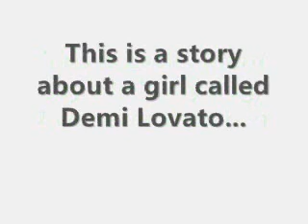A Blind Love [Jemi] Episode 13 The End (Part 2)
Thank you 4 the coments x
Part 2/3

Demi's Diary
My life has gone perfect. Me and Joe stayed strong. We had four BEAUTIFUL children Jack, Maria, Tyler and Collins. Jack is 4 years old followed by his 4 minute younger twin Maria. Tyler is 3 years old and Collins is only 1. Tyler wasn't a mistake he was conceived when we were out on out 2 year anniversary...But all the children are amazing. Nick had loads of girlfriends; Miley, Selena, Nicole, Miley, Selena, Miley, Selena and then finally he stayed with Miley. They got married 2 years ago and have a son called John Jonas. Kevin married Danielle about 4 months after me and Joe got married they have 2 children Paul and Eddie.

 I never knew my life would turn out so perfect.
However after Collins was born me and Joe decided no more children until I was at least 25 which is in like 3 years. But MEN they can never wait! So I'm writing to you for maybe the last time diary because in about 8 and a half months there's gonna be another Jonas. and if I know Joe we'll have about 10 thousand children

Demetria x

8 years later

Demi's Diary
Hey diary guess how old I am. that's right 30! GAH I'm old just like my mother. Anyway like I said 8 years ago I had 4 beautiful children Jack, Maria, Tyler and Collins, well there all grown up now...Zach passed away last year, he did well for a dog. But we got a new one; we call him Shadow. Don't ask why the children all decided. Anyway! Jack and Maria are 12 years old, Tyler is 11 and Collins is 9. Joe says she looks like me...THANKS JOEY!

So anyway like I said I HAD 4 children now I have 5 more beautiful children. I know Joe couldn't keep it in. MEN as I quote. ANYWAY! When I was 22 I had little Zoey, she's not little now she's 8 years old one year younger than Collins. Then when I was 24 I had little Daniel who is now 6 years old; then when I was 26 I had the twins Denise and Dianna they are 4 years old now and then FINALLY I had a little girl last year called Hannah, she is 1 now. There so Innocent at this age, so all together me and Josephine have 9 children. And were not having more any time soon.

Love Demetria J x

Hope you liked it...next one coming later tonight x
Jessica
C R & Sub